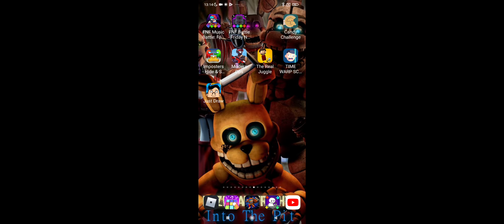28 febbraio 2022